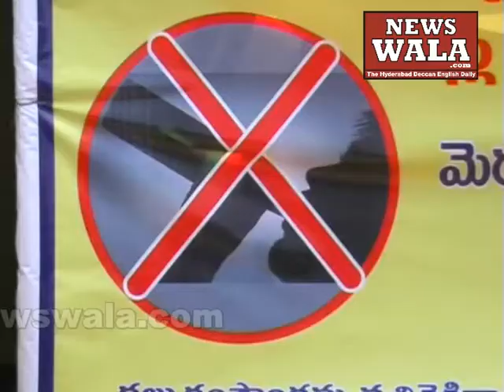Aam Aadmi Party activists staged dharna against Kallu Compound in Ambarpet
Aam Aadmi Party activists staged dharna against Kallu Compound in Ambarpet. Author: Rayees Azam